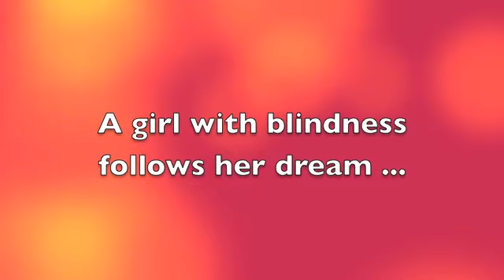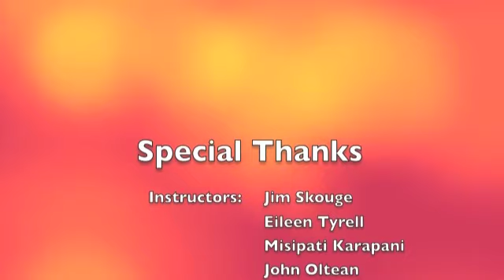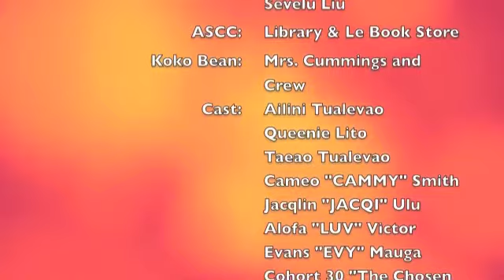Ailini Goes to College